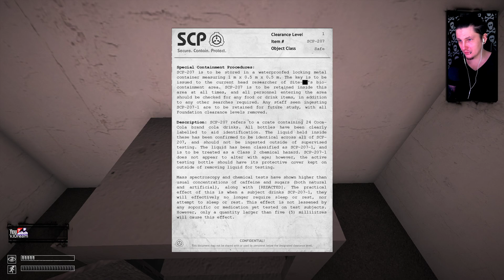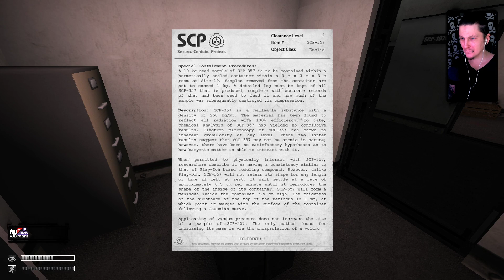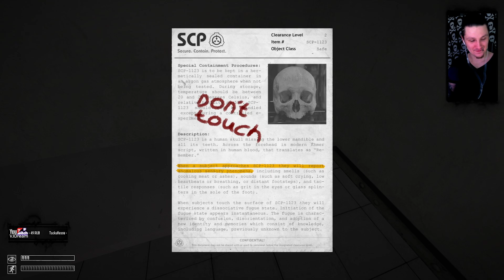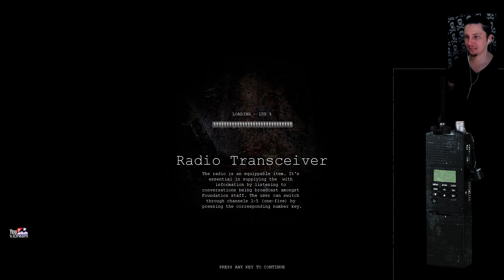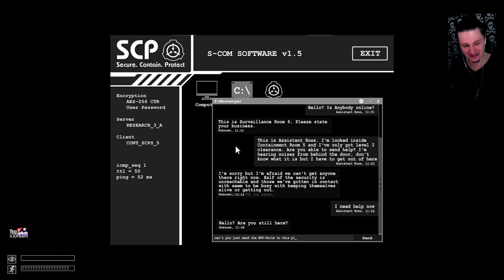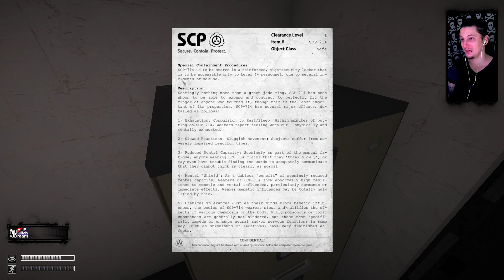ИГРА СЦП - SCP Containment Breach - Я ДОЛЖЕН ЖИТЬ! - МОД SCP Ultimate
ТАКЖЕ СМОТРИТЕ:
🔵МОЙ TWITCH - Интересные прохождения разных игр и
 общение в хорошей компании!
🔵ГРУППА ВК - Анонсы стримов и не только!

 ТАКЖЕ ЗАГЛЯНИТЕ НА ГЛАВНУЮ СТРАНИЦУ ЮТУБ КАНАЛА!

 Привет, друзья! VJDream - Это развлекательный, игровой канал Ви Джей Дрима.
 Смешные моменты, первый взгляд, обзор новинок, а так же разное видео о любимых
 играх от ММО до игр на выживание, мобильных игр и самых странных проектов!
 Вливайтесь!
 Стримы в FHD / 60 фпс
 Играем по возможности ВСЕ новинки, Хорроры, Шутеры и Black Desert Online. Работаем
 на атмосферу!

🔵Хотите поддержать? ВАРИАНТОВ ТРИ!
   (во время хоррора музыка не работает, если что, спросить меня)
🔵СПАСИБО!

 - Компьютер
 - Процессор - Core I7 - 6700
 - Память - Kingston DDR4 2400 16 ГБ (x2/8)
 - Видео Карта - GeForce GTX1070 8GB
 - Диски - 2 HDD по 2ТБ- RAID 1- 4ТБ
 - SSD - Kingston 240 GB
 - Мат. Плата - GA Z170 Gaming K3 Gigabyte
 - Микрофон - Rode Broadcaster
 - Мышка - Razer Naga Trinity
 - Основной Монитор - AGON AG272FCX
 - Наушники - Steelseries Siberia V2 Black Gold